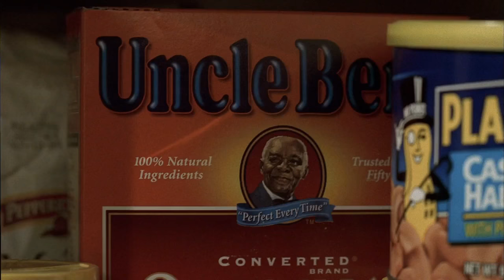The Sopranos - Tony meets Noah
Damn Uncle Ben.